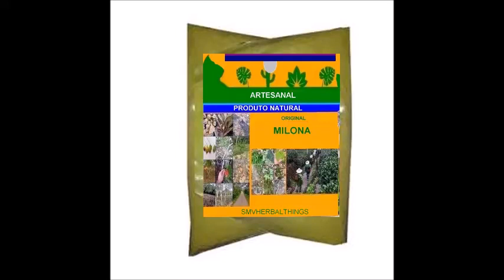MILONA PARA ASMA RINITE BRONQUITE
CHÁ DE MILONA INDICADO PARA ASMA, BRONQUITE,
RINITE E PROBLEMAS RESPIRATORIOS